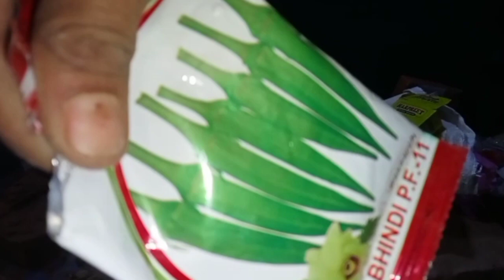भिड़ी okra को बीज कैसे उगाए how to grow ladyfinger at home April 24, 2023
ग्रीष्मकालीन भिंडी की बुवाई फरवरी-मार्च में तथा वर्षाकालीन की बुवाई जून-जुलाई में की जाती है। यदि भिंडी की फसल लगातार लेनी है तो तीन सप्ताह के अंतराल पर फरवरी से जुलाई के मध्य अलग-अलग खेतों में भिंडी की बुवाई की जा सकती है।

बोने के लगभग 15 दिन बाद से फल आना शुरू हो जाते है तथा पहली तुड़ाई40 - 45 दिनों बाद शुरु हो जाती है।
भिंडी बोने के लगभग 65 से 70 दिनों के बाद कटाई के लिए तैयार हो जानी चाहिए, जब फली 2- से 3 इंच बड़ी हो। इस अवस्था में भिंडी अभी भी कोमल होती हैं। बड़ी भिंडी की फली बहुत रेशेदार हो जाएगी। गोल फली वाली भिंडी की किस्में  कोमल रहती हैं और फ्रीजिंग के लिए उपयोग करने के लिए अच्छी होती हैं।
भिंडी के बीजों को कैसे अंकुरित करें – How to germinate lady finger seeds in Hindi. गमले की मिट्टी में भिंडी के बीज को लगभग 1/2  इंच गहराई पर लगाया जाना चाहिए। बीज अंकुरण में तेजी लाने के लिए बीजों को रात भर पानी में भिगोकर रख सकते हैं सुबह नम मिट्टी में बीज की रोपाई कर सकते हैं।
ग्रीष्मकालीन भिंडी की बुआई के लिए फरवरी-मार्च माह  समय होता है। यदि फसल लगातार लेनी है तो वर्षाकालीन भिंडी की बुआई जून-जुलाई में की जा सकती है।  प्रदेश के सभी जिलों में इसकी खेती की जा सकती है।
बीजों को घर के अंदर गमलों में उगाना शुरू करें और मौसम के गर्म होने पर रोपाई करें।  यदि आप गर्म जलवायु में रहते हैं तो आप उन्हें सीधे बाहर भी लगा सकते हैं। भिंडी  गर्मी वाली धूप में पनपती है पौधे को ऐसी जगह लगाएं जहां 6-7 घंटे धूप आती ​​हो नहीं तो यह ज्यादा फल नहीं देगा।